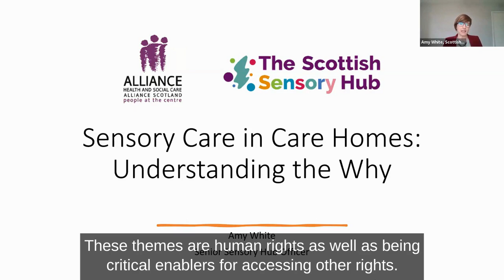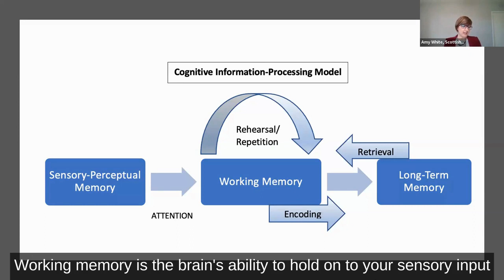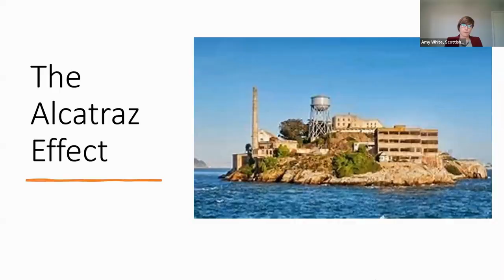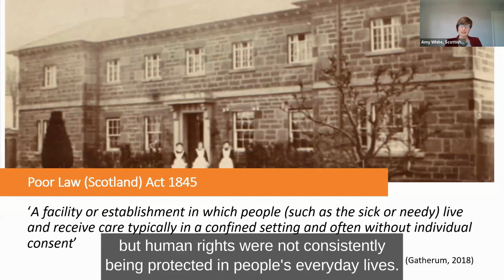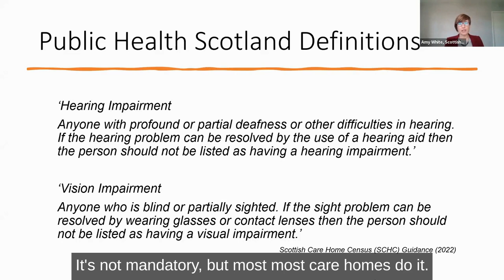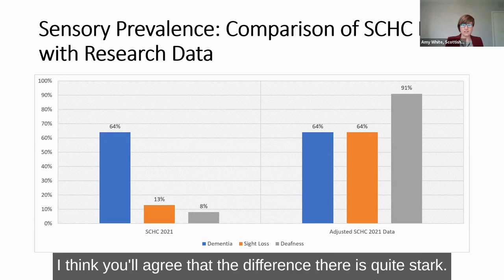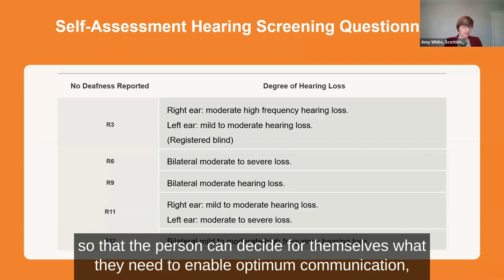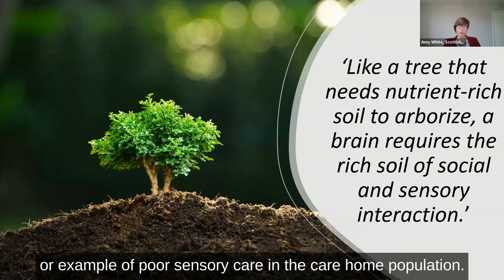Sensory care in care homes - Understanding the why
This is a presentation by Amy White, Senior Officer (Deafness) in the ALLIANCE Scottish Sensory Hub, delivered at a roundtable event on 26 June 2023. Her talk covers four main areas:

• The importance of the senses for brain health and wellbeing.
• The historical development of care homes and sensory care.
• The limitations of cognitive assessments when sensory needs are ignored.
• Reviewing the efficacy of recommendations for improving sensory care.

The PowerPoint presentation, speaker notes, and a Flash Report from the roundtable are all available at the ALLIANCE